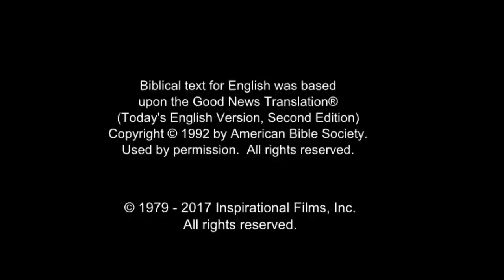India! Very Very Very Good News! Jesus is Risen! Risen Jesus Saves!!!(60)